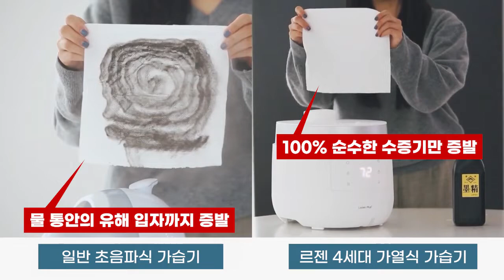르젠가습기 영상